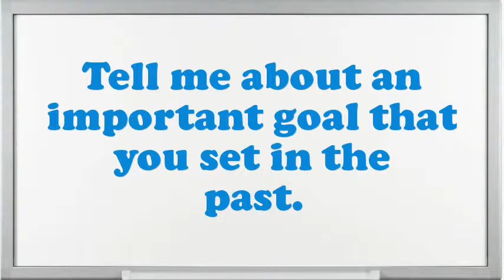Print Folding Machine Operator interview questions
Interview Questions for Print Folding Machine Operator.What strategic plan did you have as an Print Folding Machine Operator?Give me an example of a stressful condition for Print Folding Machine Operator?Example when you went above and beyond the call of duty.Do you prefer to work independently or on a team?How well did your college experience prepare you for this job?